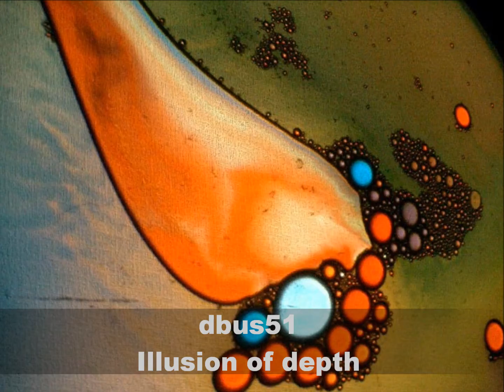dbus51 - illusion of depth 3D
artist  -  dbus51
Song  -  illusion of depth
Downtempo chill